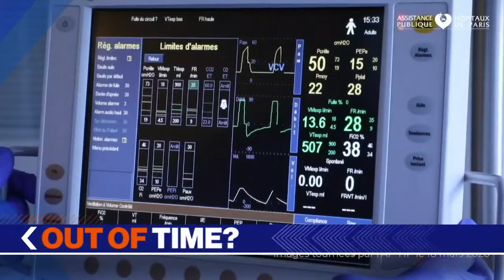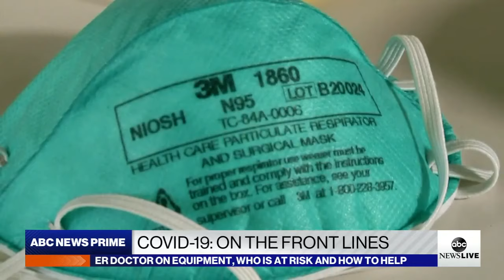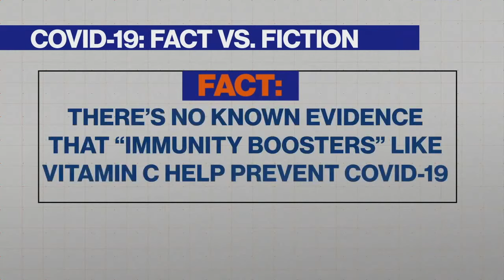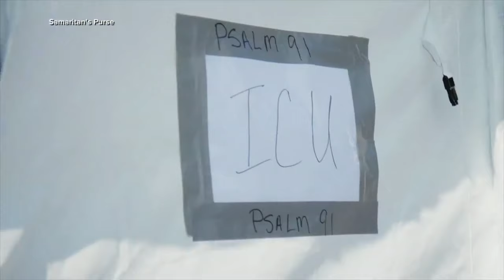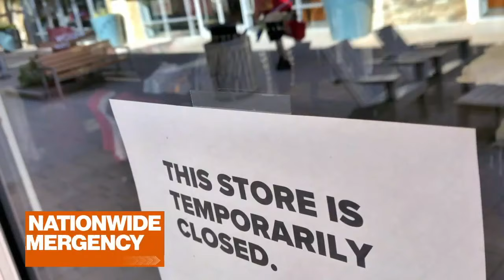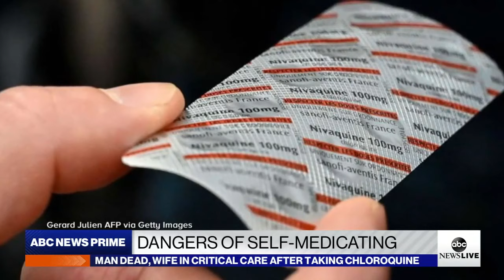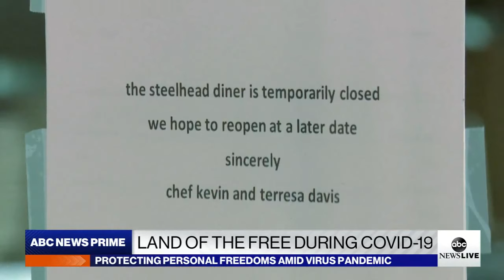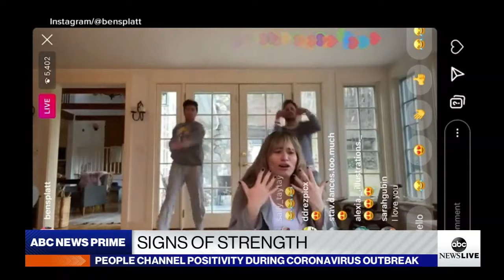ABC News Prime: Coronavirus outbreak updates, Senate debates stimulus package, economic effects